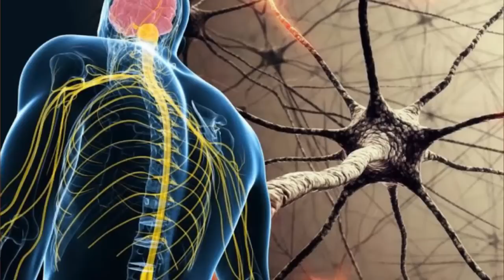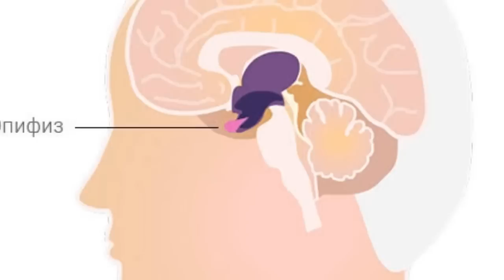Как снять боль в мышцах за 1 минуту после нагрузок и стресса